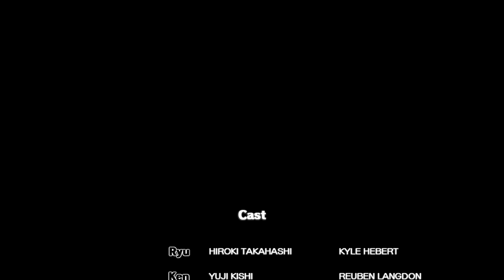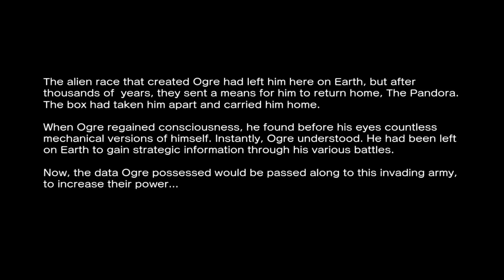Edgey Plays Street Fighter X Tekken: Ogre